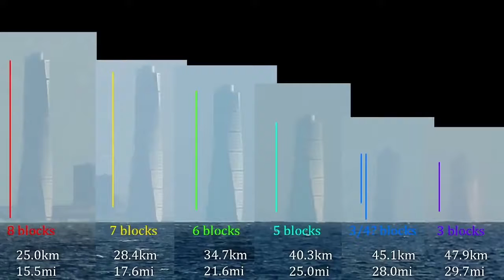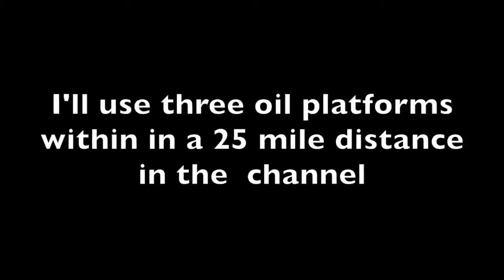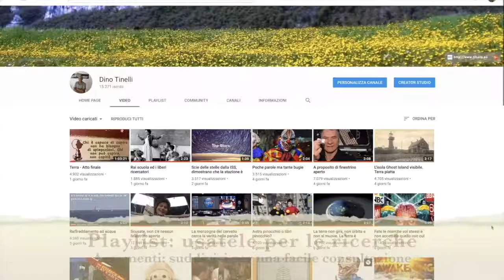L'EFFETTO ATMOSFERICO INGRANDISCE.